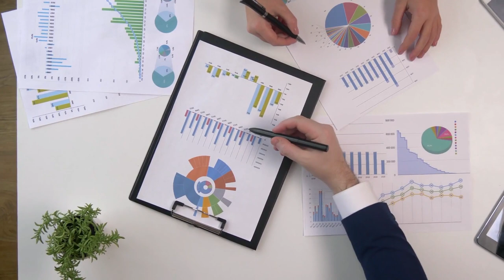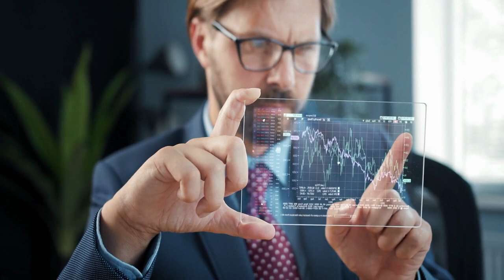Piyasalarda Sakin Kalan Amatörlerin Kazanma Zamanı!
Hisse senedi ve kripto piyasaları çok sert hareketler içindeler bu aralar. Peki bu kadar sert dalgalanmalarda benim gibi, sizin gibi amatörler ne yapmalılar? Buyrun anlatıyorum.